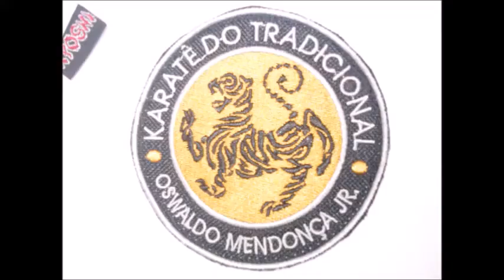fundamento de karate.